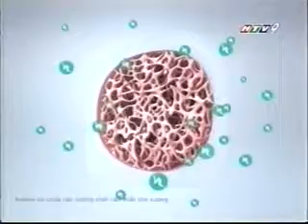ANLENE MILK LA ANLENE WOMAN IN WHITE KNOCK